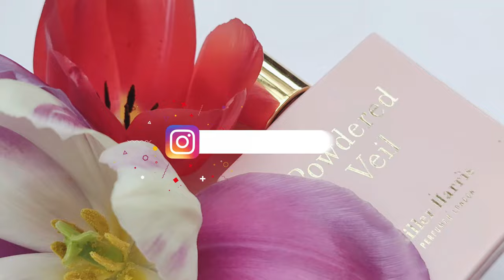BUY or PASS cu cele mai noi parfumuri lansate in 2024